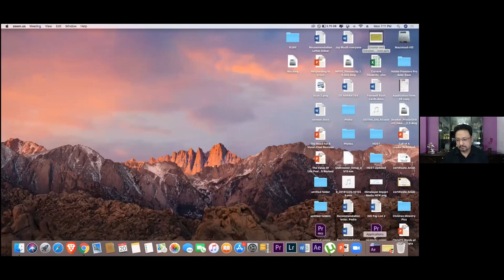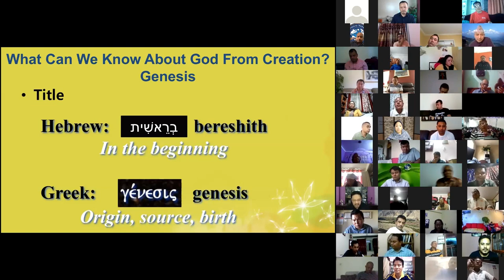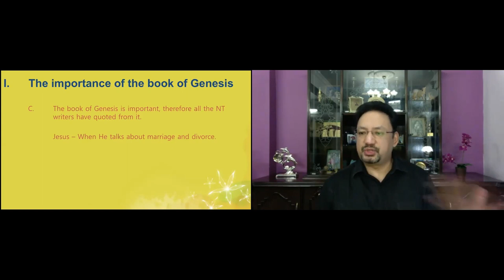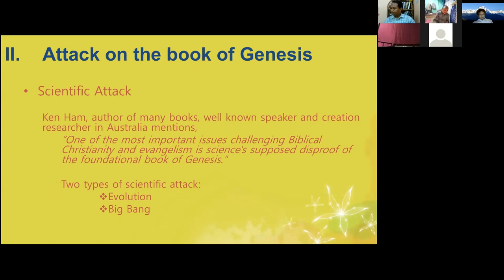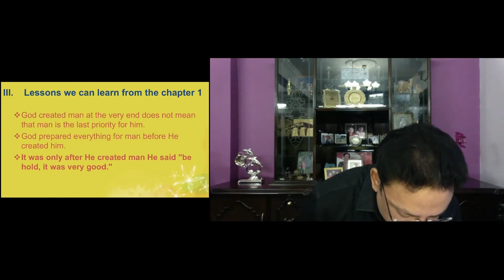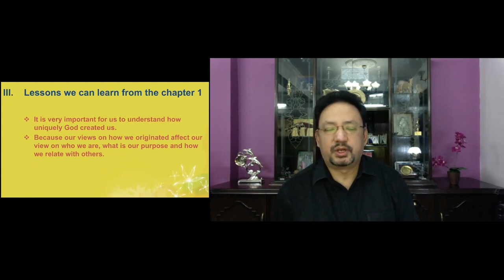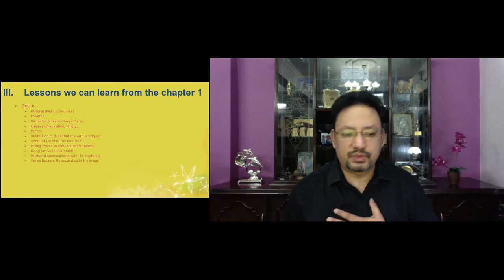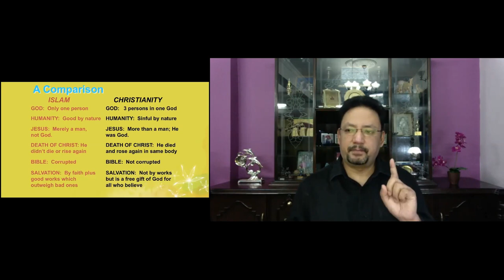Creator and Creation (श्रीष्टि र श्रीष्टिकर्ता बारे भुझौ) - Ps.Vijay Karmacharya